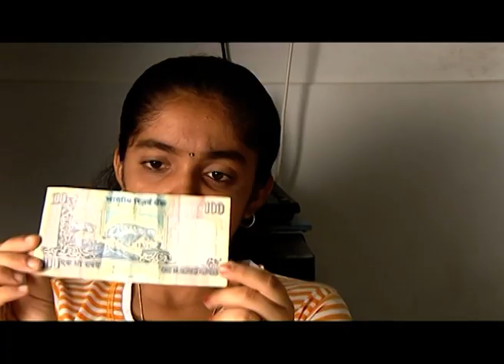Yathumagi Nindrai | யாதுமாகி நின்றாய் | Best Scene | Ep - 23 | Zee Tamil Superhit Serial | ஜீ தமிழ்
Get notified about our Latest update by Clicking the Bell Icon 🔔